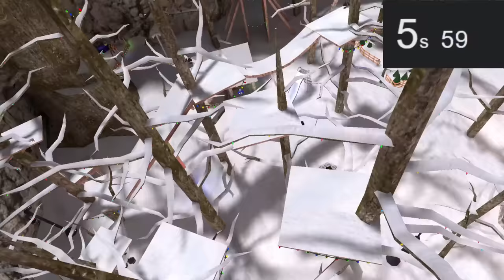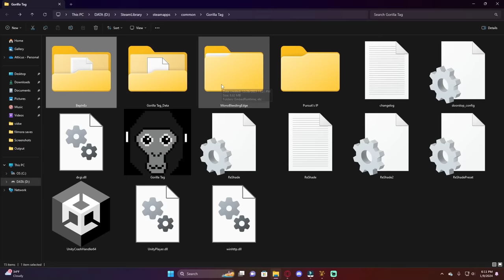Gorilla Tag Modders Be Like...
This is what Gorilla Tag modders act like... Watch until the end!
Today in the Gorilla Tag World Championship, a modder somehow got in. If you want to see part 2, get this video to 200 likes!!!